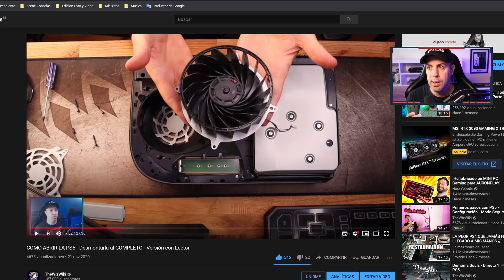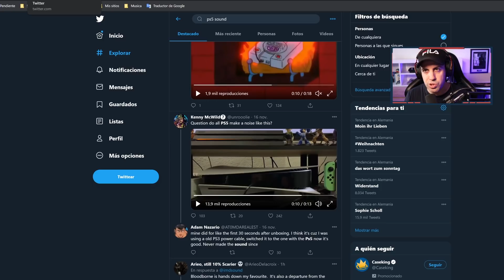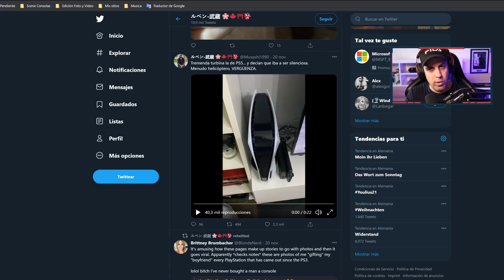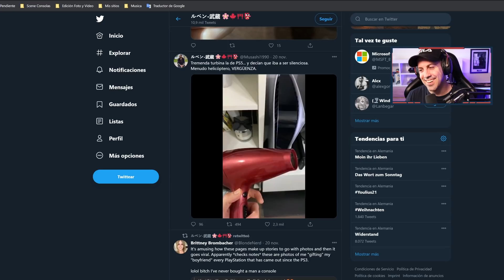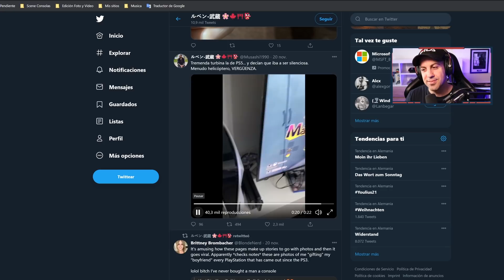Mi PS5 tiene Nidec no Delta y La PS5 que suena como un Vespino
Porque La PS5 montá distinto Hardware en su salida.. da que pensar no? y Muchos errores apareciendo por las redes sociales sobre PS5.. En fin, y la mia esta dormida xD